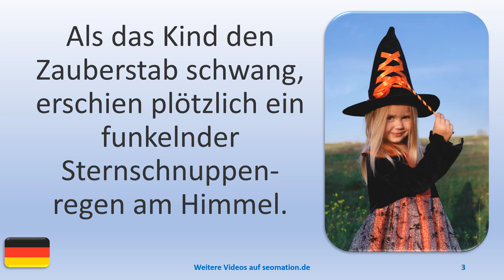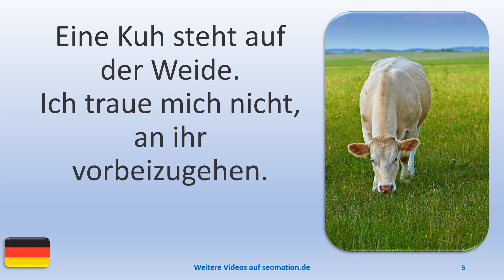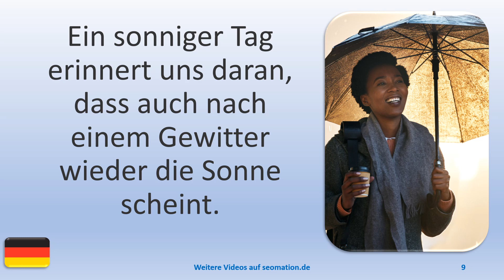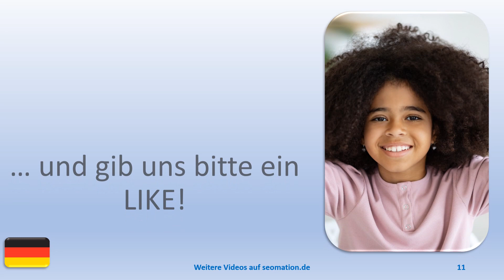▶️8783▶️ Ich lerne Deutsch mit Texten und Bildern in unterschiedlichen Situationen. Lies Info unten!